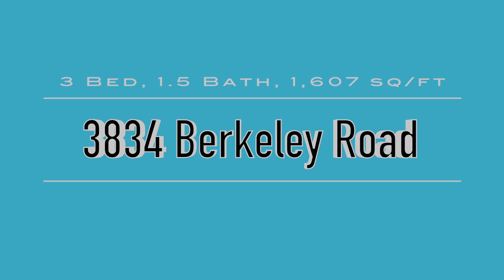3834 Berkeley Road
3834 Berkeley Road